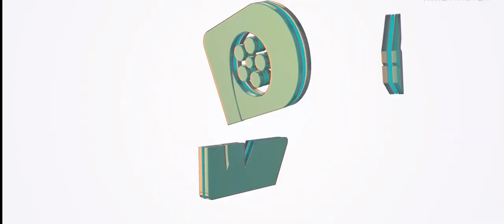Chat with makers | Beginning Musical Shortfilm team | Crew Interview | Peevees Media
A short interview section with a team of Beginning Musical Short Film

Writer & Director : Sonu Kurian
Producer  : Peevees media
Music Director : Vishnu Subhramanyan
Associate Director & Editor Colorist: Mohammed Noushad
Dop: Midhun Mohan
Production Controller: Afsal Noushad
Anchor : Nabiha Sha Subair